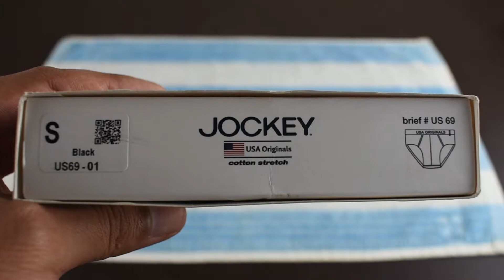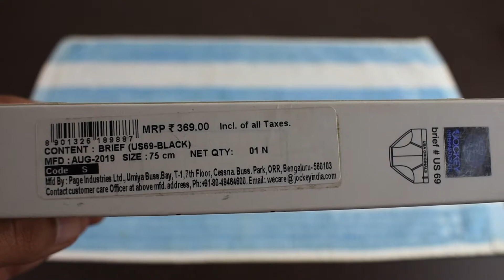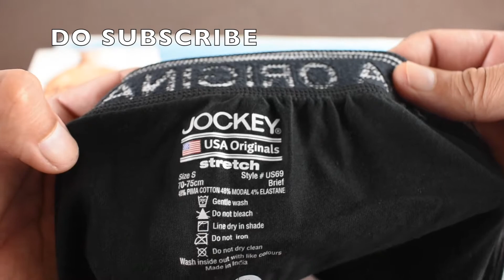Unboxing Jockey Underwear USA Originals Black Color Micromodal Supima Stretch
UNBOXING JOCKEY USA ORIGINALS BLACK COLOR MICROMODAL SUPIMA STRETCH

Welcome Everyone, On this channel You will Find Product's Unboxing Videos: Chocolates, Food, Clothes, Toys, DVDs And Many More

Peace